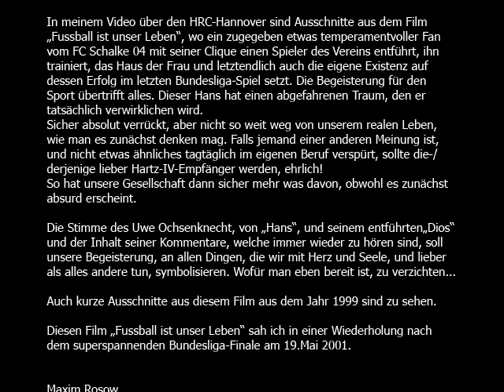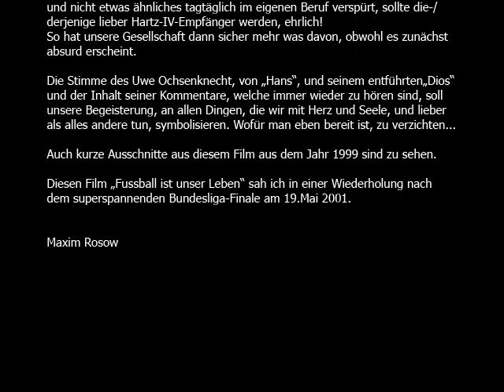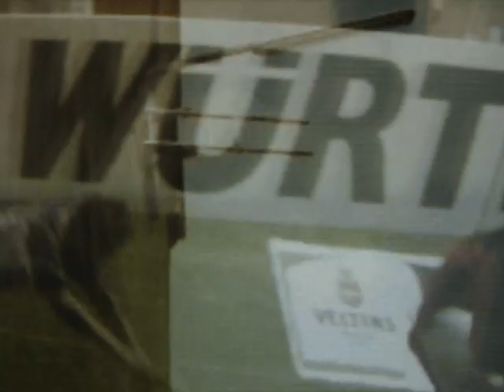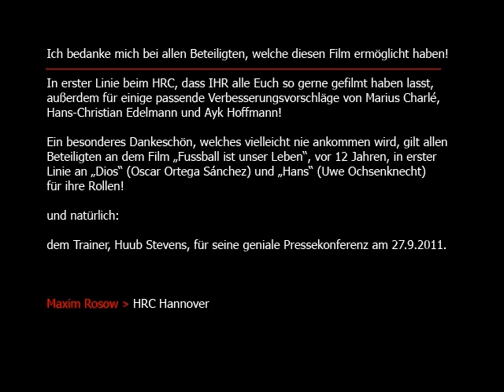Knodes of Nature - Knoten der Natur - unnatural - natural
Die Knoten den Unnatürlichkeit - meine Zeit im Radsportverein
My time in a Cycling ''team'' in Hannover (GER):

Those clubs (any kind sport or music - not important) in all countries (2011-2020) has completely torn itself apart. Too little and or too much mix in different disciplines. Too much discipline to survive.

Zu wenig und oder zu viel mix an verschiedenen Disziplinen. Zu viel Disziplin für das Überleben.